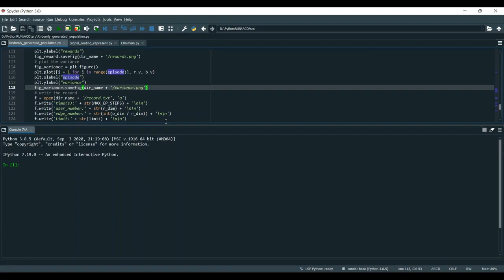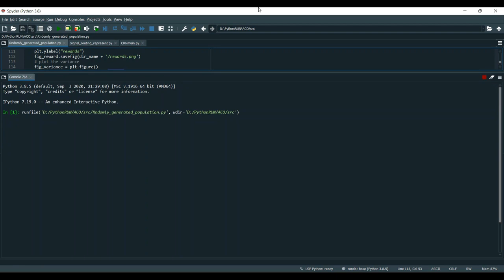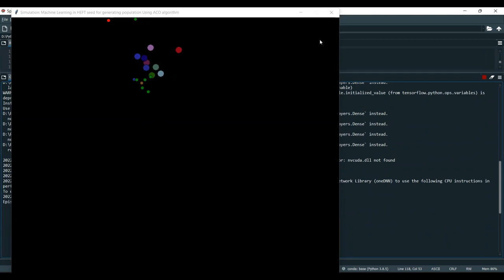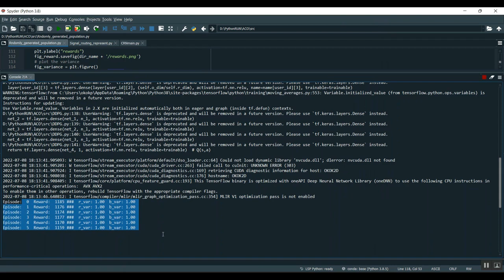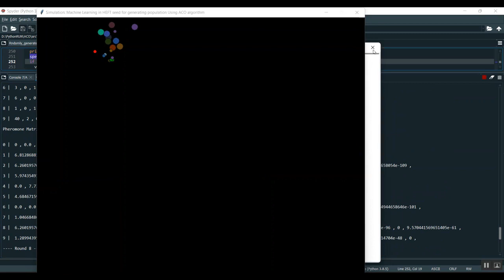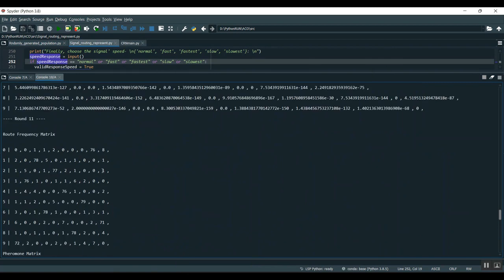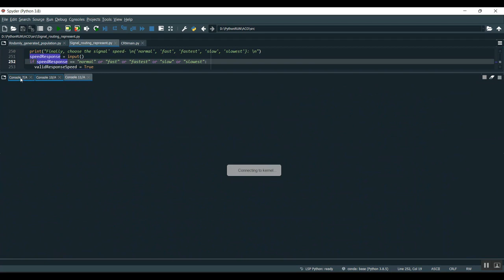Guest Editorial Beyond Shannon Communications A Paradigm Shift to Catalyze 6G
IEEE PROJECTS 2024 TITLE LIST

* Complete Source Code
* Complete Documentation
* Complete Presentation Slides
* Flow Diagram
* Database File or Dataset
* Screenshots
* Execution Procedure
* Video Tutorials
* Supporting Softwares

Support Specialization
* 24/7 Support
* Ticketing System
* Voice Conference
* Video On Demand
* Remote Connectivity
* Document Customization